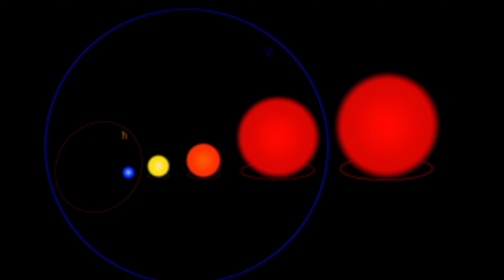सूरज से 2150 गुना बड़ा तारा || Universe का सबसे बड़ा Star ⭐|| Stephenson 2 18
Video title:- सूरज से 2150 गुना बड़ा तारा || Universe का सबसे बड़ा Star ⭐|| Stephenson 2 18||

elated queries:-  Today I'll tell you
Amazing Facts about Space 🌌 || Mind blowing Facts about Universe ||

Let us explore in this amazing video ☺

Space facts
Netural Facts
Amazing Facts about Universe
 Mysterios fact about Universe
Universe Story
Wonderful facts about space
World's Biggest Star
Facts about Stars
Facts about Sun
Amazing facts
facts about Space
Stephenson 2 18 star Facts
Stephenson 2 18
Mysterious Facts

(Deep z facts) ________ :- This channel is all about facts (
and motivation. Note:- This video is only for the purpose of sharing the information or knowledge not to hurt with the feelings of anyone.

1) This video has no negative impact on the original works (It would actually be positive for them)
2)This video is also for teaching purposes.
3) It is not transformative in nature.
4)I only used bits and pieces of videos to get the point across where necessary. 5) Some images are also used just for giving the clearance about the topic to the viewers.